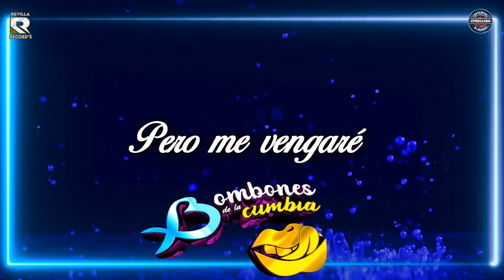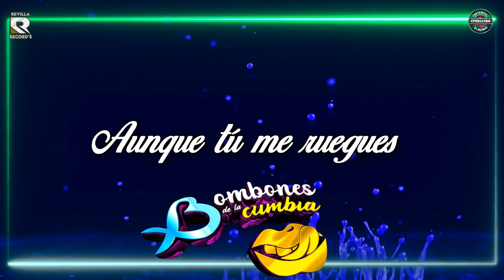VETE YA LOS BOMBONES DE LA CUMBIA VIDEO LYRICS